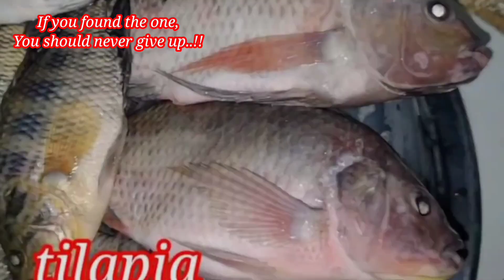EP-82 Part 2 Free Spot Grabe, Beautiful Lupit ng kagatan. Quality Unlimited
ito po yung part two mga kabaliwasnan don sa free spot na fishing Adventure namin ni aling mataba sa malabon..
        salamat po.